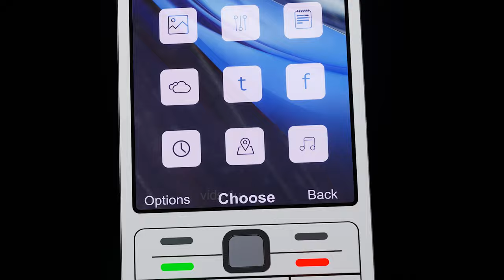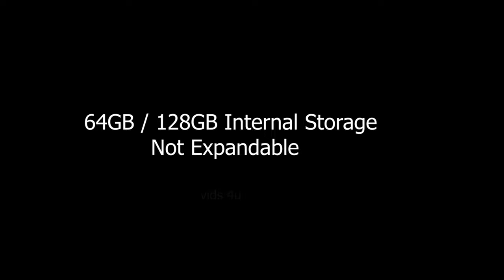Nokia X 2023 Release Date, Price, Trailer, Specs, Camera, First Look, Trailer,Launch Date,Nokia X 5G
*6 Days No Wash? Do Odorless Socks Work?